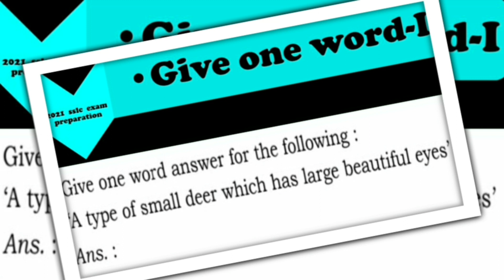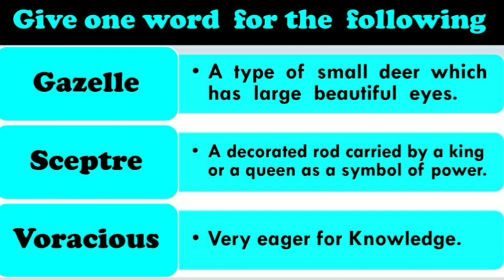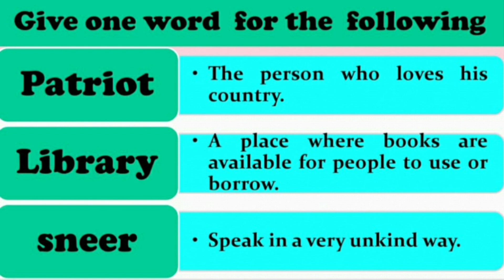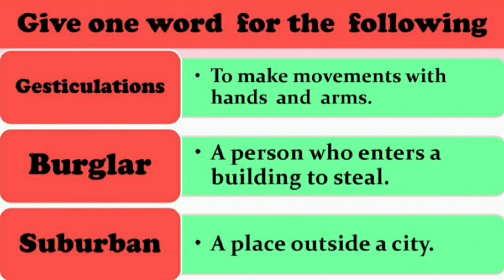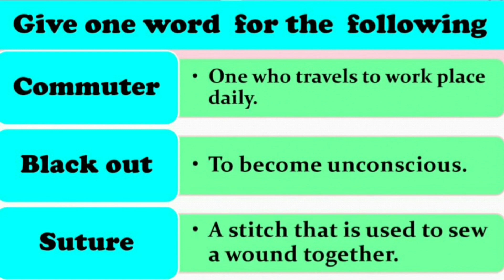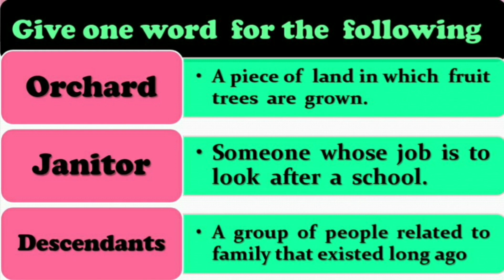Give one word, english grammar,english vocabulary,learn english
english lessons,kaviraj jidage,spoken englishsecond language english videos,sslc english videos,sslc notesenglish grammar,english vocabulary,learn english